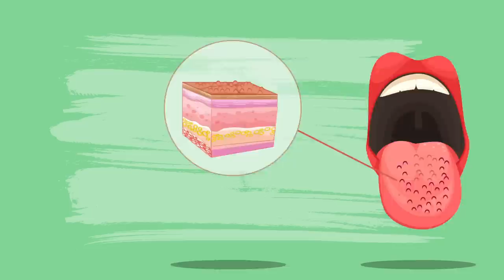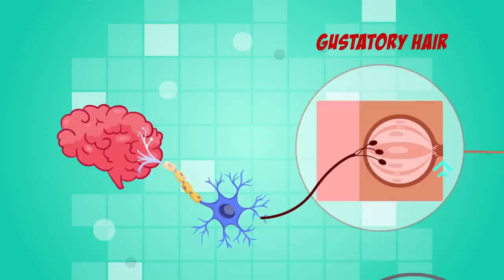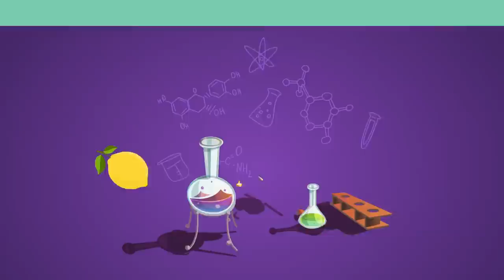What's The Worst Flavor In The World?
Picture you've just tasted the worst flavor in the world! What's it actually taste like? Is it sour? Sweet? Bitter? Maybe it's none of those, a new flavor? Here's a hint! It's much worse than you think!

Of all the flavors in the world… what do you think would be considered the absolute worst?  Is there even a way to classify this?  After all, deciding whether a flavor is “bad” or not many times comes down to personal preference.  Many people, for instance, hate the taste of bananas, or brussel sprouts, or even lima beans.  Anthony Bordain went on record as saying that fermented shark was the worst tasting dish he had ever eaten in his life.  Well, we here at Brainiac happen to love all these things… uhm, well, maybe not the fermented shark because to be honest, we haven’t had the privilege of trying it yet (I’m sure a few brave souls here would though!).  But, believe it or not, there’s one substance that is scientifically proven to be one of the, if not THE most bitter substance on the planet.  To put it’s bitterness in perspective, one teaspoon of it can still be tasted if dropped into an Olympic sized swimming pool.  Oh, you read correctly.  So… just what is this incredibly nasty substance?  Well, you’ll just have to watch today’s video to find out.  And hey, while we’re at it we’ll talk about how our sense of taste works, whey we can even taste things at all, and of course, what are some actual things that contain this infamously vile and disgusting substance… which is known for being the worst flavor in the world.  Better pinch that nose as you try this one Brainiacs, because it’s getting pretty nasty in today’s video.